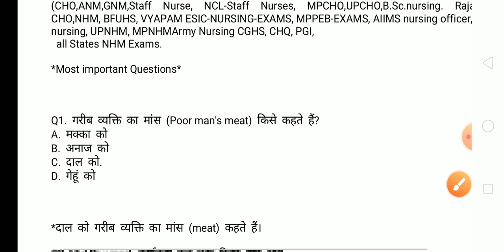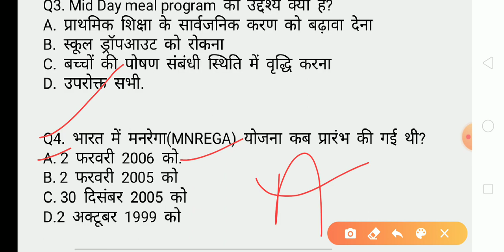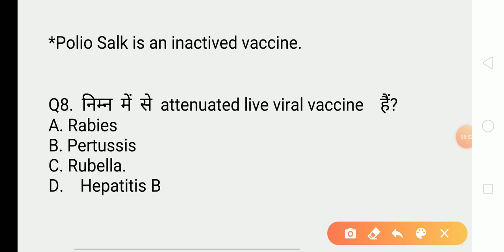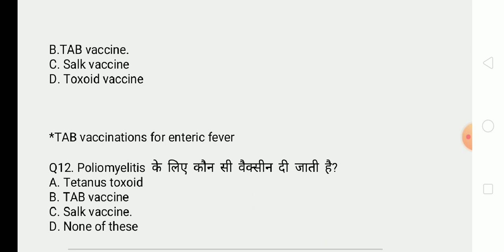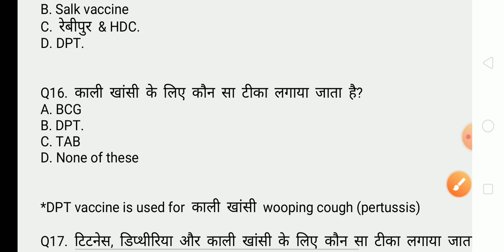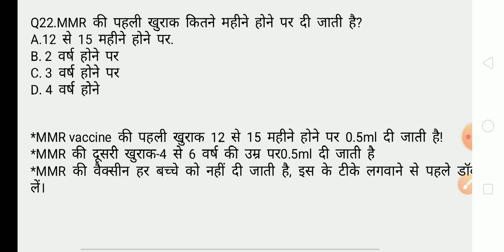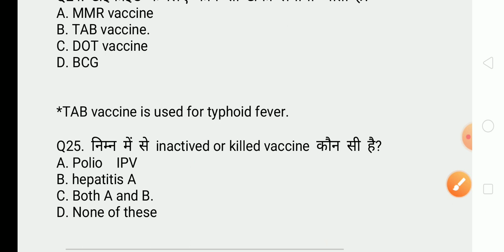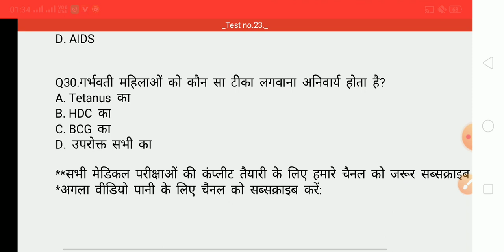CHO_QuestionsAns_ANM_questions_GNMquestionsAns_StaffNurse_quest_mpcho_gk_mppeb_Q.A._vyapamQuestNHMgk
... ..Hi friends, welcome to to my GS India YouTube channel, today we have selected most important questions of. for Nursing exams Questions answers as CHO Community Health officer Exams UPNHM ANM-GNM Questions answers UPNHM AIIMS nursing officer PBE-exam CHQ ESIC-EXAMS Army Nursing CGHS CHQ ESIC-EXAMS Army Nursing CGHS CRPF-BSF-Nursing ESIC-NURSING exams UPNHM Questions answers. Next videos for CHO,ANM,GNM,Staff Nurse questions.. click here. जीवाणु या बैक्टीरिया से होने वाली सभी बीमारियां एक ही ट्रिक में कवर. plz Playlists for videos of Nursing exams Questions... सभी वीडियो पानी के लिए नीचे क्लिक करें.
MPNHM-question-answer
Bihar-anm-gk GNM-gk nursing-gk
Rajasthan NHM-Questions
Chhatisgarh-nursing-Exams-questions